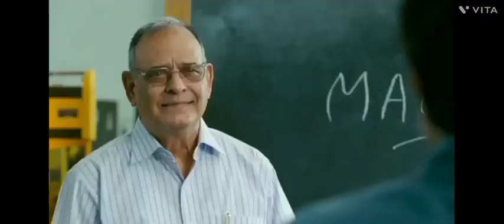Pahadi ilake Mein bus Jaate Waqt najaraheavy driver bus